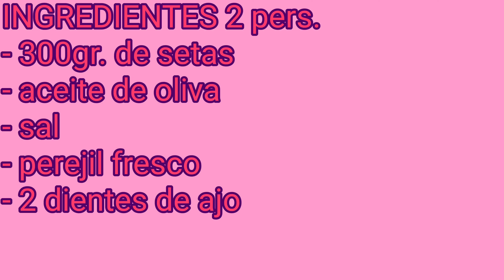SETAS A LA PLANCHA. Receta fácil, rápida y vegana!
Hoymosbtraigo una receta súper fácil y rápida de elaborar,  una Setas a la Plancha con ajo y perejil.
Una receta vegana que espero que os guste mucho y os animéis a hacerla y recordad que al final del vídeo encontráis detallados todos los ingredientes y sus cantidades necesarias para la elaboración de la receta completa.
Un saludo y nos vemos en la próxima receta!